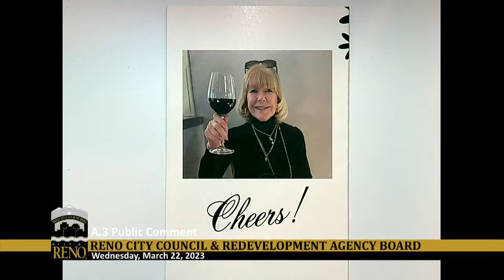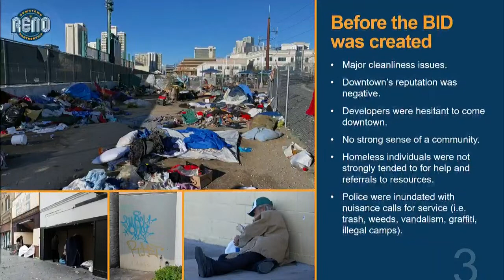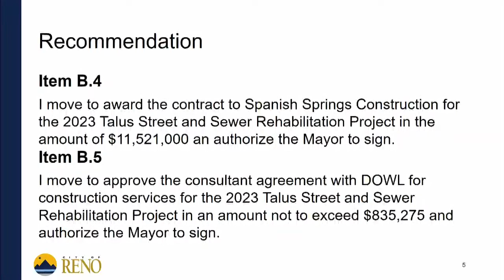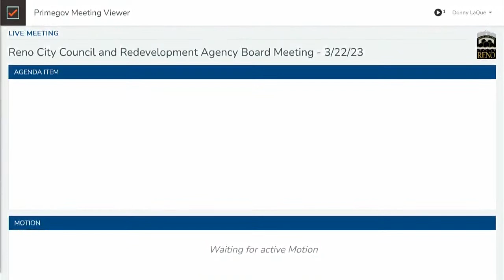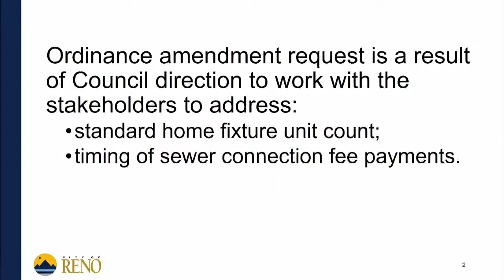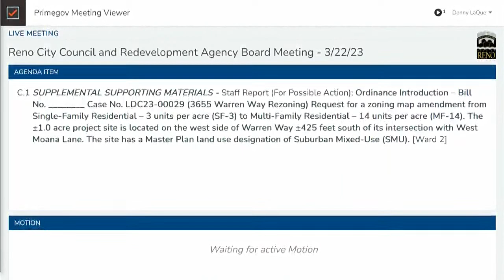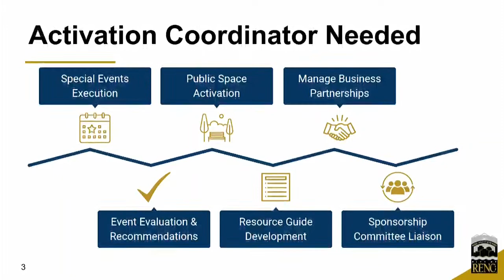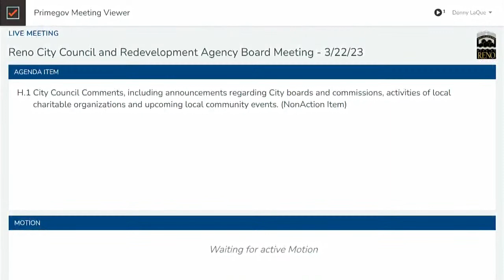Reno City Council and Redevelopment Agency Board Meeting - 3/22/23